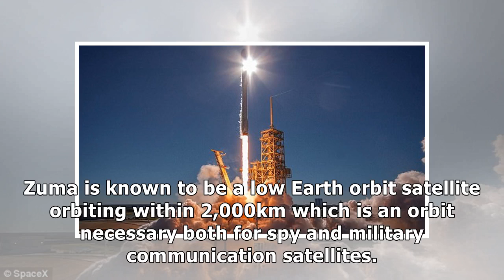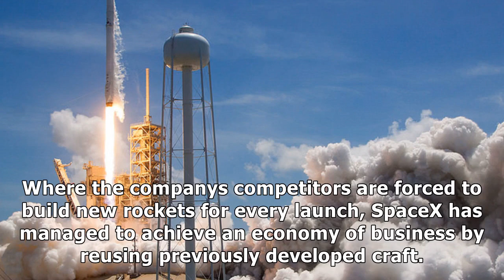Spacex prepares secret 'zuma' satellite launch